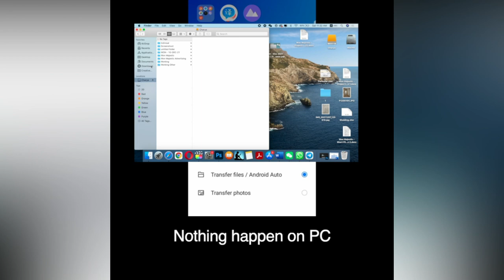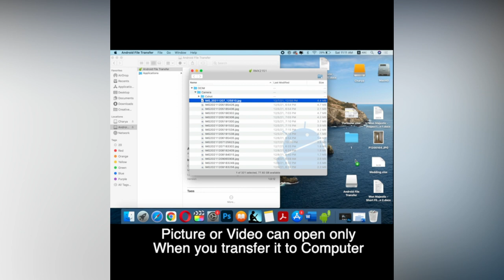Transfer file from Phone to PC (Window & Mac)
No more worry about transfer Pictures, VDOs from phone to PC.
Try and take a look to this video. You will learn a lot from it.